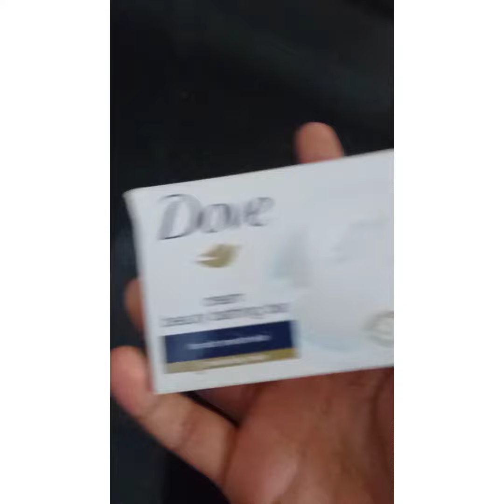വീട്ടിലുള്ള രണ്ട് സാധനങ്ങൾ ഉപയോഗിച്ച് വെറും ഇരുപത് രൂപ ചിലവിൽ നമുക്ക് ഒരു hand wash ഉണ്ടാക്കാം